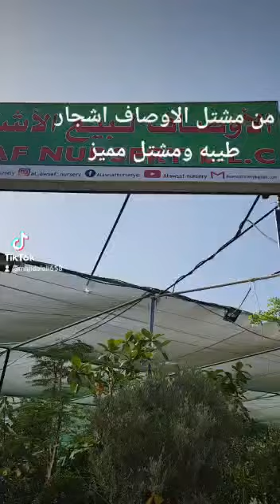زيارة اخونا ماجد العلي الي مشتل الأوصاف